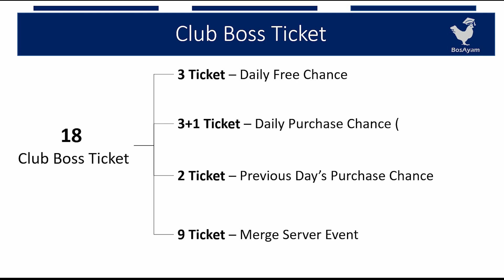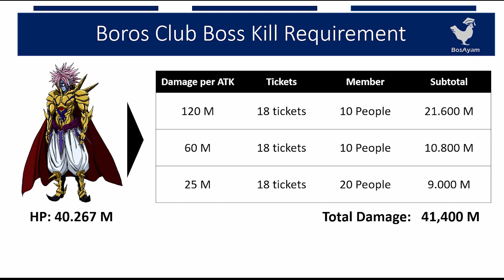Guide: Club Boss Boros F2P Friendly LU + Kill Boros Merge Server || One Punch Man The Strongest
(00:00) - Introduction & Tutorial
(07:08) - Battle
(14:00) - Killing Boros in Theory